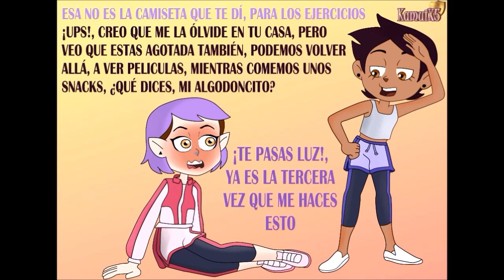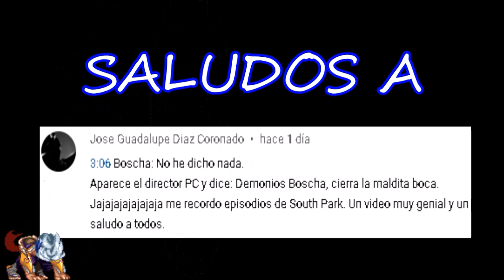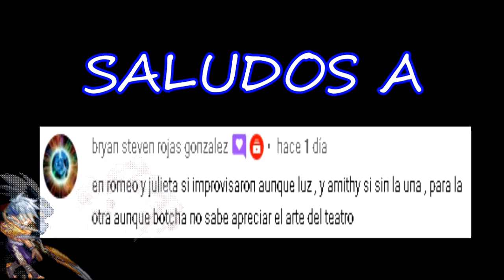THE OWL HOUSE COMICS EN ESPAÑOL - PARTE 79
y aca les traigo una recopilacion más de comics, de este canal, espero que los disfruten, nos vemos en un proximo video, cuidense, chao.